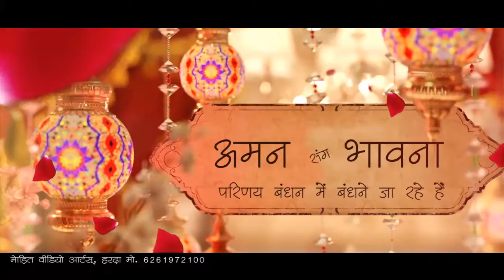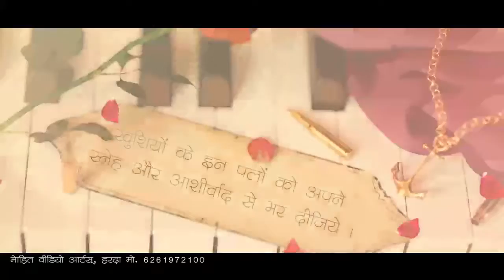Sharma Family Wedding Invitation 2